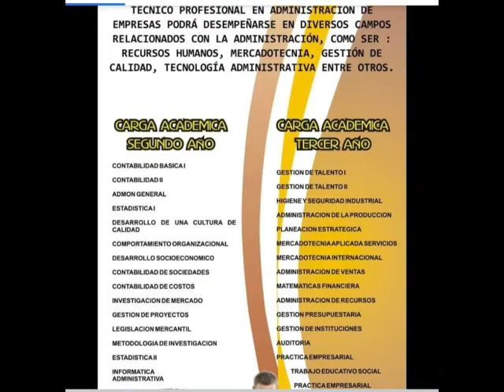BACHILLERATO TECNICO PROFESIONAL EN ADMINISTRACION DE EMPRESAS